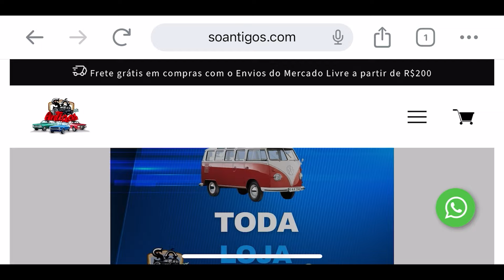Restauração do Landau Ep 67